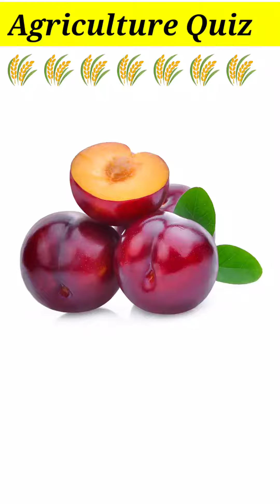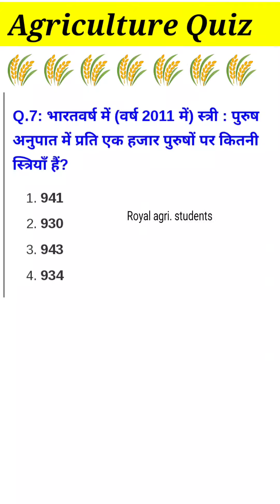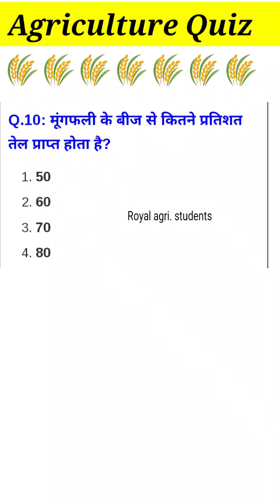How many total KVKs are there in India? 2021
How many total KVKs are there in India?

India now has 731 Krishi Vigyan Kendra (KVK)

16 March 2022, New Delhi: Krishi Vigyan Kendra are the agriculture extension centers in India. They are also called the farm science center. Their objective is to apply agriculture research in practical with the local climatic conditions, demonstrate new technologies to farmers and help in its adoption.

There are 38 KVKs under the control of State Governments, 66 under ICAR Institutes, 103 under NGOs, 506 under Agricultural Universities, 3 under Central Universities, 3 under Public Sector Undertakings, 7 under Deemed to be Universities and 5 under Other Educational Institutions.

 The technologies developed out of research conducted by ICAR are taken to farmers’ fields for its assessment by KVKs to ascertain their location specificity under various farming systems. KVKs also conduct large number of technology demonstrations at farmers’ fields for their adoption by the farmers. The KVKs conducted 1.12 lakh assessment trials of technologies in farmers’ fields and 7.35 lakh demonstrations on different technologies related to crops, livestock, fisheries, farm machineries and other enterprises during the last three years.

Who is the founder of 1st KVK in India?
Which state has highest no of KVK?

How many KVK are there?
Who established KVK?
Who funded KVK?
Who is the head of KVK?

Who is the present DG of ICAR